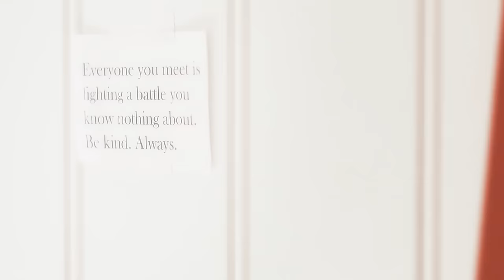noora + william | breathing slow [#9]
you guys voted, so watch in HD please.
"...you just looked so beautiful, like you were an angel..."

I love these two, like serious OTP but I am surprised these two made the list...super happy they did though because I have been itching to vid them again!

colouring: 2words12letters